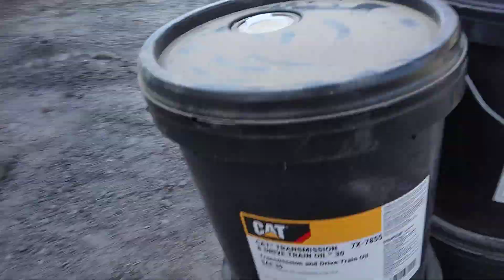Preventif servis 4 Dozer D9 CAT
Di prevenrif servis 4 hm 6000 yang harus di ganti adalah filter:
transmisi ,fuel filter,filter hidrolik
selalu gunakan suku cadang Asli.